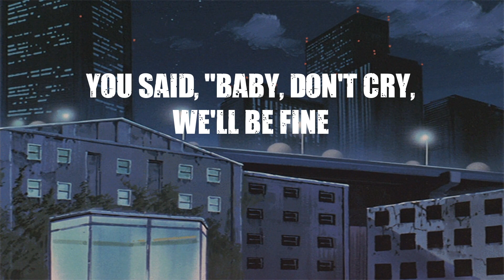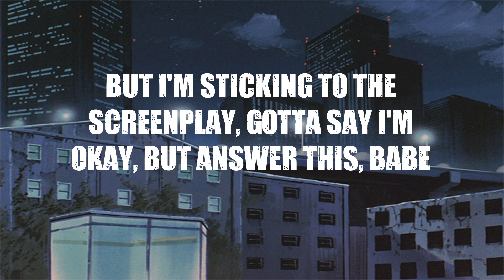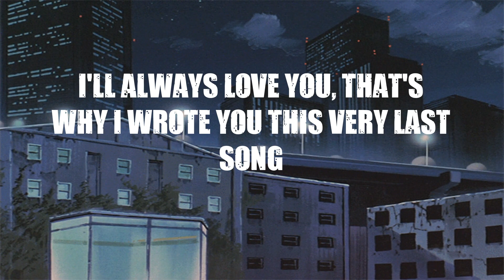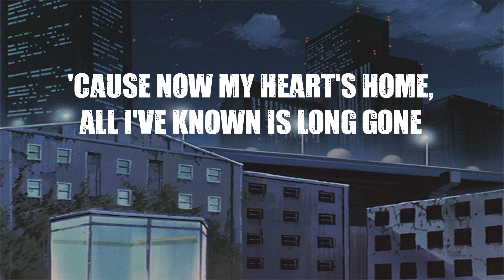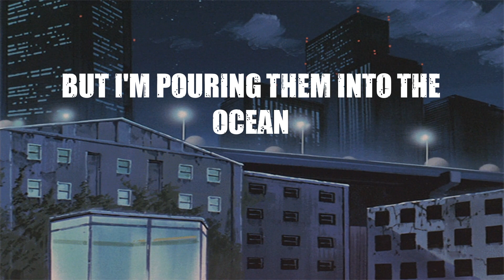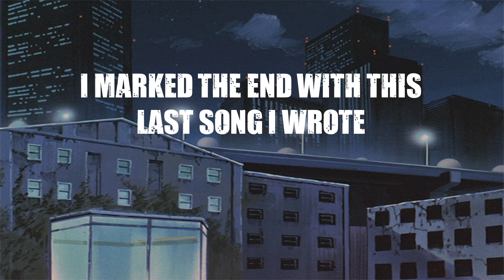NIKI - Oceans & Engines ( lyrics )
Our channel is dedicated to delivering music that promotes relaxation, restores vitality, and enhances your ability to concentrate on your studies.